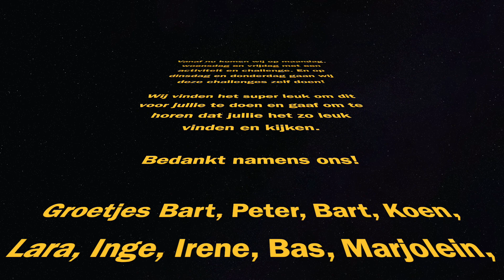SALTO in beweging | vanaf volgende week gaan we het iets anders doen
Hoi allemaal,

We gaan het vanaf volgende week iets anders doen! Check het filmpje hierboven voor meer info.

Wat gaan we doen:
Je krijgt voortaan op maandag, woensdag en vrijdag een filmpje van ons op dit kanaal met daarin een beweegactiviteit en een challenge. Wij gaan de challenge op dinsdag en donderdag namelijk zelf doen!

Wij vinden het super leuk om dit te doen en wij hopen jullie ook!

Tot snel!

Groetjes,
Bart, Peter, Bart, Koen, Inge, Irene, Lara, Yoshka, Bas, Floris, Marjolein, Stan en Jasper